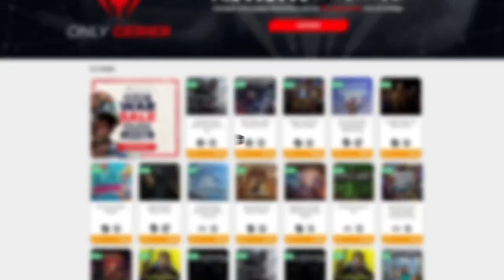LUCHANDO CONTRA NUESTROS DEMONIOS • SteamWorld Quest: Hand of Gilgamech - Episodio 13